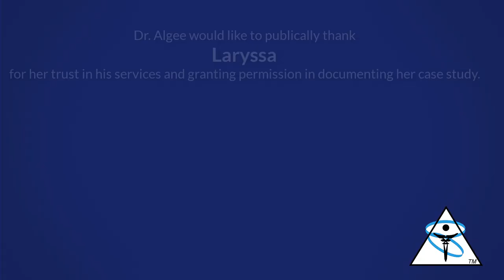Autoimmunity, Fatigue, Pain & Chiropractic -Laryssa Part 6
Laryssa Part 6 of 10

Laryssa that found Dr. Algee thru the internet. Initially she could not drive due to balance problems.  She is now driving and her dizziness issues are greatly diminished.

Laryssa was overstimulate and had a setback in care. The take away from this video is stick with one doctor until they can no longer help.

Dr. Algee offers a unique style of chiropractic for his patients. There is no "One size fits all" approach at Ventura Chiropractic De-Stress Center. Each video is unique because each patient's condition is unique.